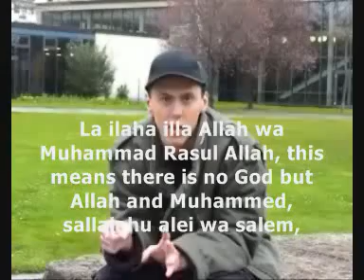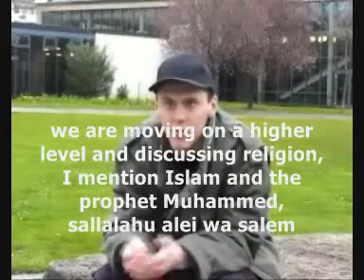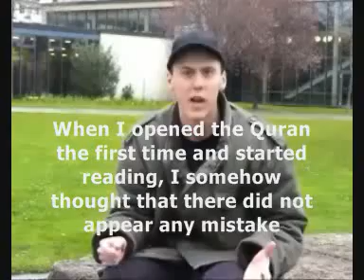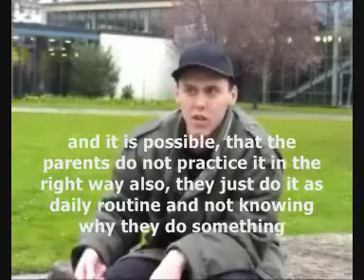" THE QURAN (KORAN) convinced me!" - German/Russian CONVERT TO ISLAM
Here you can read the BIOGRAPHY OF PROPHET MUHAMMAD, peace and blessings be upon him, in different languages:

Wenn Sie die ungefähre Bedeutung des Korans auf Deutsch lesen wollen